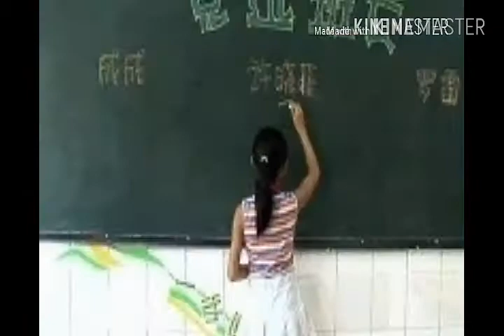Class Monitor | Poem In Hindi | TezKavya | क्लास मॉनिटर कविता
Pay with Google pay (TEZ) money makes simple - Online digital payment.

FOR INVESTMENT IN MUTUAL FUND:-

ARN-146594